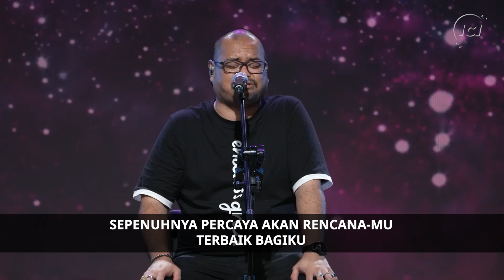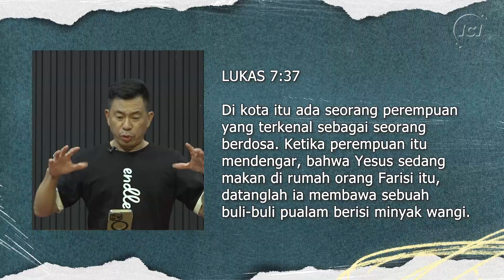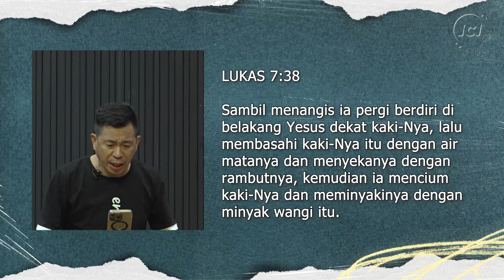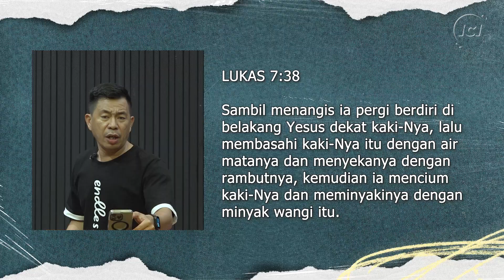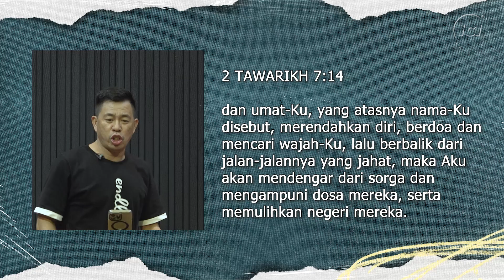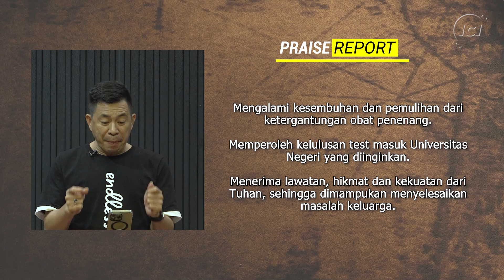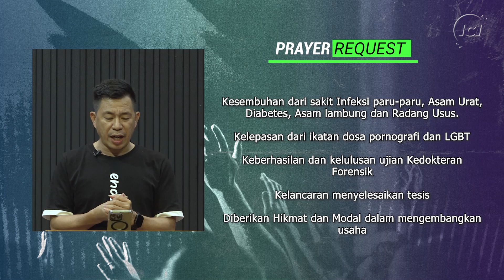60 MINUTES WORSHIP - YESUS CUKUP BAGIKU feat DAVE GERARD QUE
TANGAN PENGHARAPAN

TERBAIK BAGIKU
Felix Agoes

KUPERCAYA JANJIMU
Joseph S. Djafar

KU MILIK-MU
Irvan Limawan, Irwan Setiawan,
John Luki Joshua Tremonti,
Kevin Reyan Panggabean, Lukas Guntur,
Meliana Christin, Nadine Manoe, Sidney Mohede
CCLI #7160723

HANYA NAMA YESUS
Yordan Kurniawan
© The Orchard Music (on behalf of Star Music),

00:00 INTRO
00:45 LEBIH DARI CUKUP
09:33 TERBAIK BAGIKU
23:27 KUPERCAYA JANJIMU
33:01 KU MILIK-MU
46:50 HANYA NAMA YESUS
50:02 SHARING & PRAYERING SESSION